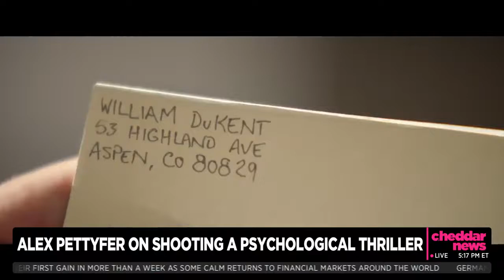Alex Pettyfer on Working with Guy Pearce in 'The Infernal Machine' | MovieBox Studios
Actor Alex Pettyfer joined Cheddar News to discuss “The Infernal Machine,” a psychological thriller, in which he stars alongside Guy Pearce. “You do all this preparation and you feel you're like indulging in some sort of kind of craft that you feel very pretentious about, and then you sit down in front of Guy Pearce and it all completely evaporates because he's the most down to earth normal guy," he said.

The Infernal Machine is out now in select theaters, on digital and VOD.